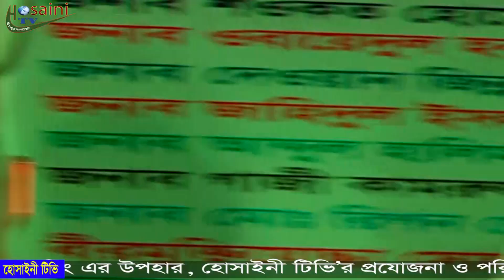জীবনে আজ প্রথম পুরো গানটি গাইবো- দে দে পাল তুলে দে । সফি মন্ডল । De De Pal Tule De | Sofi Mondol